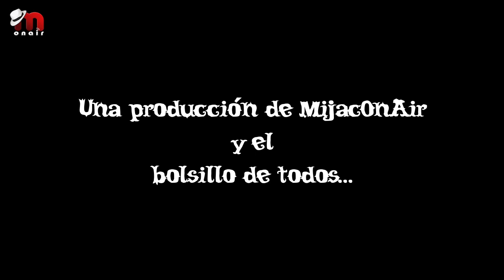Circo Espejo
Pequeña obra teatral creada y realizada para la asignatura "Escenografía e Iluminación".
Los integrantes que la llevamos a cabo: Sergio Aguilar, Marta Mota, Sara Isidoro, Zaena Amador, Samuel Marín, Adolfo Jordán Beñat Jaramillo.